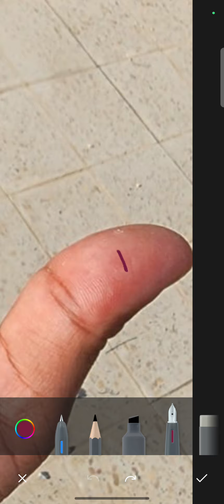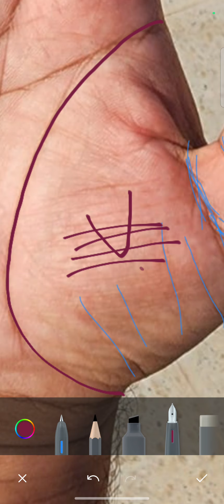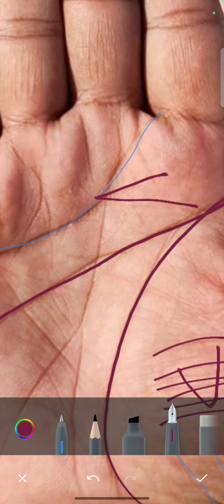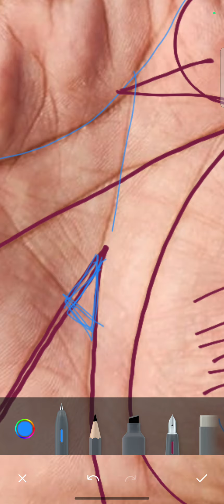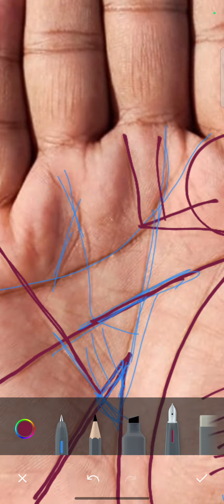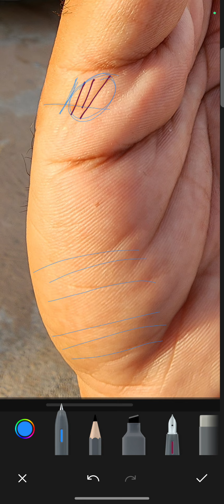Best hand reading Free hAnd reading of follower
I am Yousaf RM Palmist. I have full command on Occult Science and have been doing since 1998 (25 Year Experience).I have knowledge of Palmistry almost all world French Palmistry. Indian, Pakistan, USA Chiromancy or Chirosophy, Persia, China, Tibet, Egypt, Ancient Greek, Medieval Palmistry. I Also have knowledge of Great Palmists Casimir, Louis Hamon (Cheiro) and William Benham along with Carl Jung (Swiss).I have Followers all over the world mainly USA, Canada, Australia, Europe, UK, Gulf Countries, Africa and Asia. I am also teacher and Hundreds of my students working all over the world.